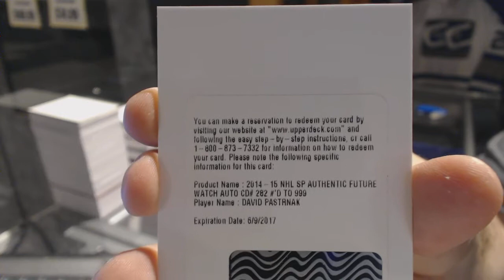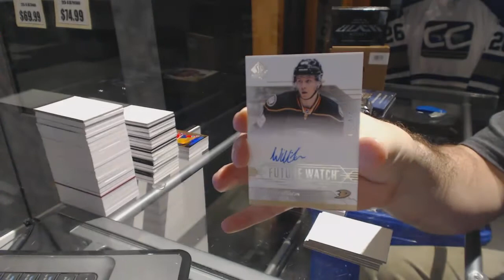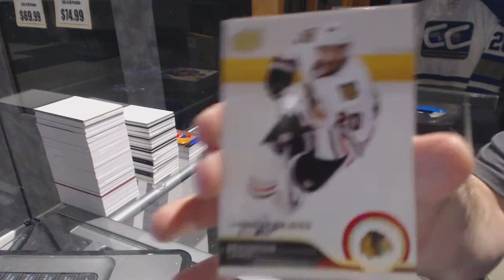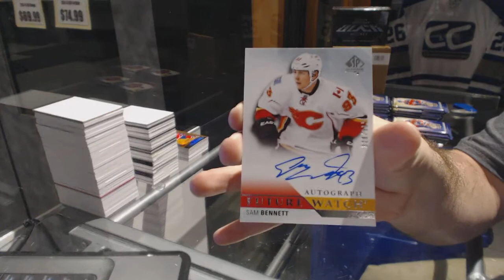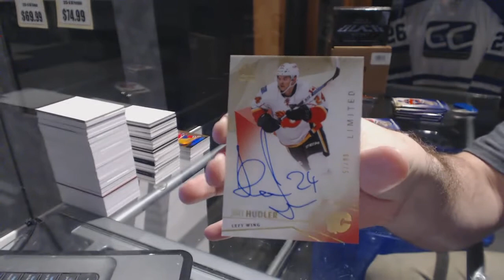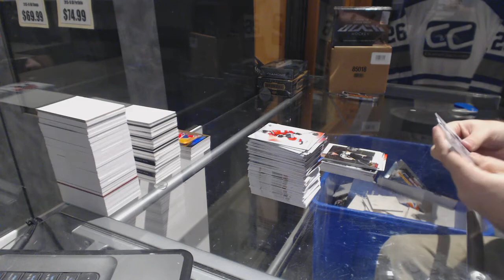14-15 UD SP Authentic & 15-16 UD SP Authentic Hockey Box Break - C&C GB #6795